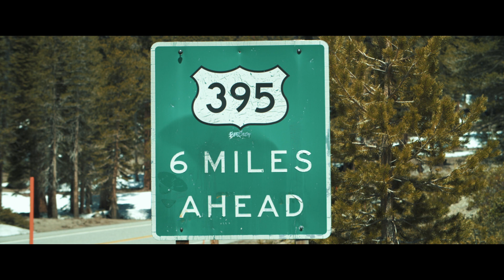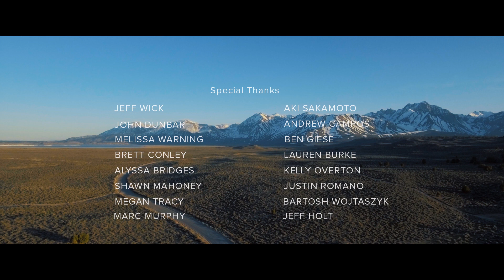META: Routless 395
Always go left instead of right ... Always the long route.

For years Heath Pinter and Ian Beaudoux have been riding motorcycles, vintage roadsters, drag racing, meeting up with friends and doing cool shit, always with a destination but taking the road less traveled. As they see it, the idea is very basic, “grab your buddy, ride your motorcycle and check shit out — it’s what people should do, and we’re just doing what we wanna do.” And for this trip they wanted revisit the route that ties all of their history together: a well-known Highway 395.